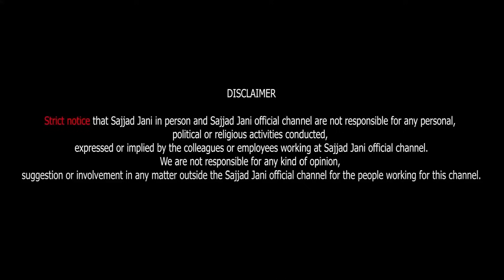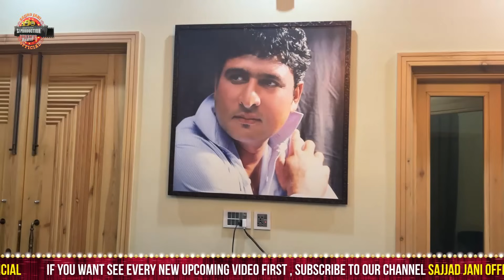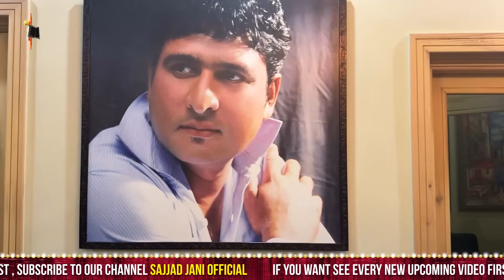Tea Time With Rana Ijaz | Jani Bhai Ke Jugtain | Rana Ijaz Ka Insaf | Tea Time 569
Jani Bhai Ke Jugtain | Juggat Program With Rana Ijaz | Sajjad Jani | Rana Ijaz Ka Insaf | Rana Ijaz | Tea Time With Rana Ijaz | Tea Time Episode 569